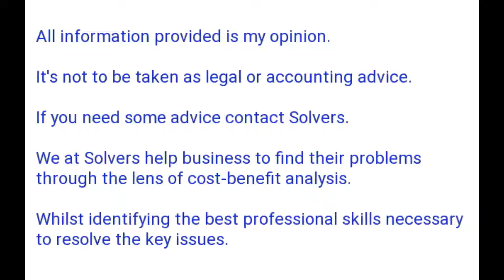Cost Of Not Having A PPSR To You.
Well, if you don't have a PPSA registration, then you won't be able to have a security interest in any goods or things that you're dealing with.